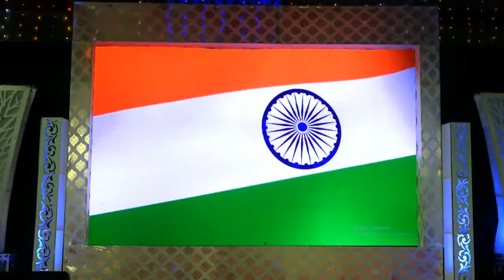Bharath Vidhya Nikethan Matriculation School Annual Day Patriotic Dance Program